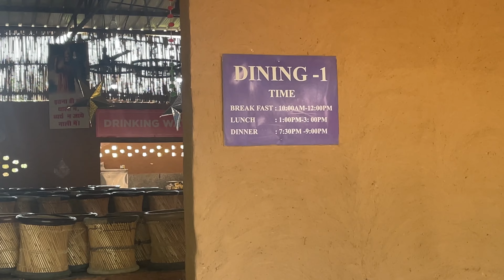Madhavgarh farm Gurgaon | Best weekend getaway | Full tour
Hey everyone…

Lots of ❤️